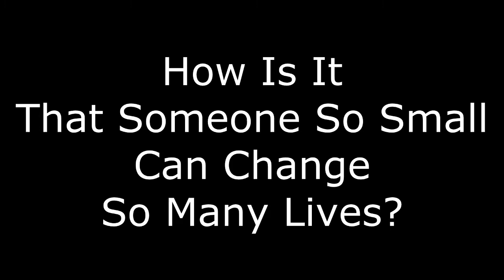Happy 2nd Birthday - Santana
Angel and I stayed up past midnight, to work on this little video for our Granddaughter Santana Delfina on her 2nd Birthday. God Bless you, and we Love You. Papi and Yeya.